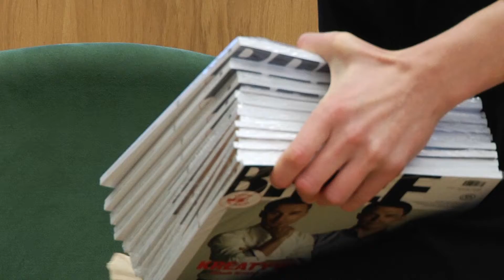Rusza fundacja "Marki dla Polski"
Biznes, administracja i nauka wspólnie budują silne polskie marki

Przedstawiciele trzech przenikających się sfer: biznesu, administracji i nauki spotkali się i debatowali na temat silnej marki Polski i siły polskich marek. Poszukując odpowiedzi na pytania, jak współpracować i jakie podjąć kroki w kierunku realizacji efektywnej kooperacji, przedstawiony został program “Marki dla Polski", stworzony przez Grzegorza Kiszluka, redaktora naczelnego magazynu “Brief”, twórcę platformy Brief for Poland.

11 lutego 2015 roku, w siedzibie Wojskowej Akademii Technicznej, odbyła się debata z udziałem m.in. prof. Marka Banaszkiewicza – prezesa Polskiej Agencji Kosmicznej, Arkadiusza Bąka - wiceministra gospodarki, Roberta Biedronia - prezydenta Słupska, prof. dr hab. Włodzisława Ducha - podsekretarza stanu w Ministerstwie Nauki i Szkolnictwa Wyższego, Moniki Piątkowskiej – wiceprezes i członka zarządu ds. informacji i komunikacji Polskiej Agencji Informacji i Inwestycji Zagranicznych, Pawła Poncyliusza – wiceprezesa zarządu Avio Aero, Ireneusza Sitarskiego – przewodniczącego rady nadzorczej PESA Bydgoszcz oraz dr Elżbiety Wąsowicz-Zaborek - wiceprezes Polskiej Organizacji Turystycznej. Uczestnicy debaty dyskutowali o tym, w jaki sposób tworzyć rozpoznawalne polskie marki - w takich sektorach gospodarki jak produkcja, usługi, turystyka, inwestycje, nauka, sport, kultura i sztuka - oraz jaka jest rola administracji, uczelni oraz biznesu w tworzeniu tych marek.

“Współpraca nauki i biznesu nie musi być widoczna, ważne, żeby w ogóle zaistniała! Rozwiązania są zupełnie inne w zależności od uczelni. Jeśli mówimy o naukach technicznych, medycznych, to miejmy świadomość, że one w naturalny sposób się ‘umiędzynarodowiają’ i rozwiązania owe wydają się nie znać granic. Natomiast jeśli rozważamy np. nauki prawnicze to jest to zupełnie inny aspekt, gdyż prawo jest z reguły lokalne.” - zauważył prof. dr hab. Lechosław Garbarski, kierownik katedry marketingu Akademii Leona Koźmińskiego.

Ważnym punktem programu debaty było przedstawienie założeń fundacji “Marki dla Polski”, której celem jest wspieranie i budowanie konkurencyjności polskich marek, jako najbardziej istotnych czynników przyczyniających się do wzrostu rozpoznawalności i reputacji Polski w kraju i za granicą. Przedsięwzięciu przyświeca idea Trójkąta Efektywności Briefu, w którym to każdemu z ramion przypisuje się zadanie: administracji - koordynację; uczelniom - transfer wiedzy; biznesowi - rolę inwestora, ale także największego beneficjenta. W ramach działań fundacji powstanie “Mapa Polskich Marek” - kompilacja 16 map poszczególnych regionów, na której umiejscowione zostaną m.in. firmy, produkty, atrakcje turystyczne, inicjatywy kulturalne, sportowe, naukowe. Będzie ona wizualizacją potencjału regionów, a oznaczenie na mapie poszczególnych marek rozszerzy świadomość potrzeby budowy silnej marki Polski oraz jej wysokiej reputacji na arenie międzynarodowej.

“Mapa Polskich Marek jest bardzo ważnym elementem, przyczyniającym się do tego, aby Polska była rozpoznawalna na świecie. Proszę zauważyć, że już przy jej tworzeniu, współpracujemy i to już jest wartość dodana. Sam fakt tego, że będziemy mieli ze sobą rozmawiać i tworzyć jakiś jeden produkt da nam ogromne pole do poznania się, do wzajemnego zrozumienia i współpracy.” - powiedziała Teresa Kamińska, prezes Pomorskiej Specjalnej Strefy Ekonomicznej.

Fundacja “Marki dla Polski” ma w planach także cykl warsztatów i seminariów o programie oraz korzyściach płynących ze współpracy w ramach Trójkąta Efektywności Briefu, pokazujących w jaki sposób podmioty takie, jak administracja publiczna, uczelnie oraz lokalny biznes mogą współtworzyć silną markę Polski. Z pozytywnym odbiorem spotkał się także pomysł wydawania dwumiesięcznika “Brief for Poland”.